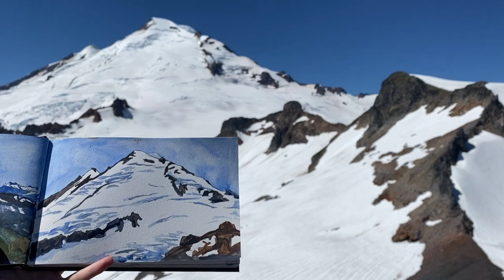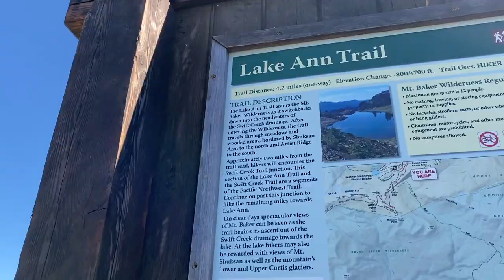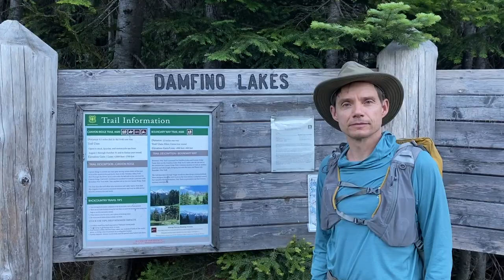Mt Baker Trail Running Extravaganza: Ptarmigan Ridge, Lake Ann, Excelsior Peak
Trip Date: August 6-7 2022

This weekend Dad and I drove to Artist Point at Mount Baker. We started early on Saturday morning with the 11 mile Ptarmigan Ridge Trail, which had spectacular views of Mt Baker and Mt Shuksan the entire way. We had the trail mostly to ourselves, though the crowds began on our return. There were still many snow fields because Mt Baker is so far North. After making it back to Artist Point, we hiked almost 9 miles to Lake Ann, which was still frozen over. The trail brought us up close and personal with Mt Shuksan, and we could see the its glaciers and hanging waterfalls in stark detail.

That night, we disperse camped at Damfino Lakes Trailhead, which is about half an hour from Artist Point. We woke up early to do the Excelsior Peak/High Divide Trail. We quickly emerged from the forest to a ridge of sprawling emerald lawns with quivering wildflowers including yarrow, spiraea, and heather. We hiked to the Welcome Pass junction, then turned around to hike a total of 16 miles.